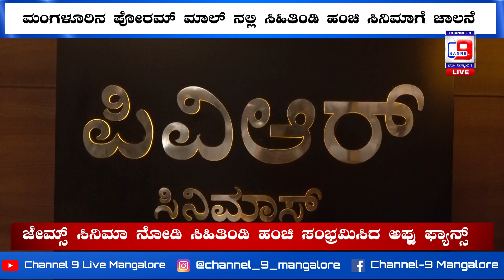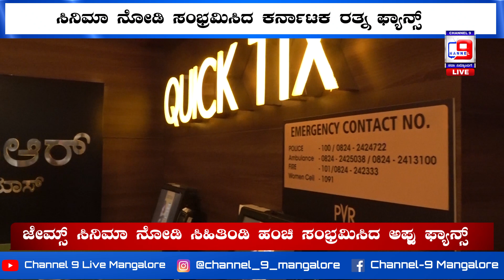ಜೇಮ್ಸ್ ಸಿನಿಮಾ ನೋಡಿ ಸಿಹಿತಿಂಡಿ ಹಂಚಿ ಸಂಭ್ರಮಿಸಿದ ಅಪ್ಪು ಫ್ಯಾನ್ಸ್